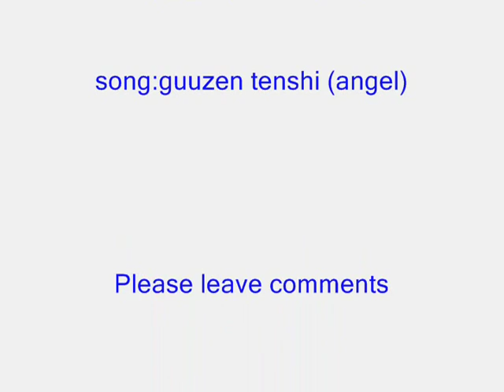♥♥ Anime love ♥♥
All my favorite anime lovers in a amv!